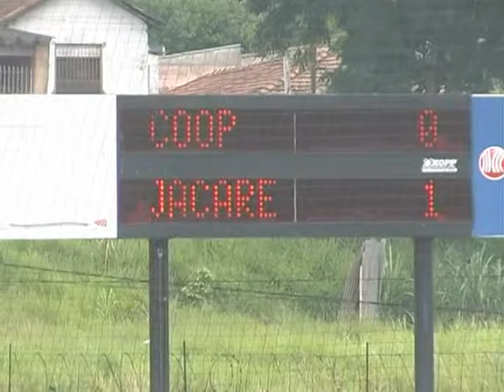Aramaçan FINAL BOLA NO PÉ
Aramaçan FINAL BOLA NO PÉ - JACARÉ X COOP 2 TEMPO
NET CIDADE